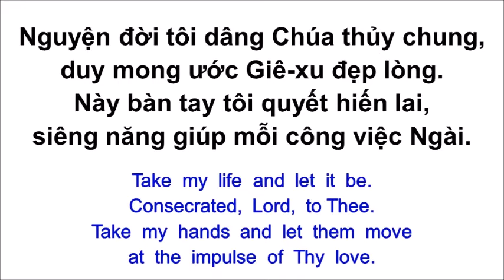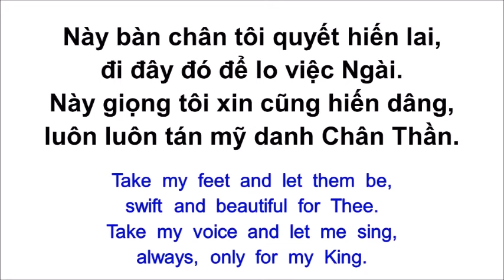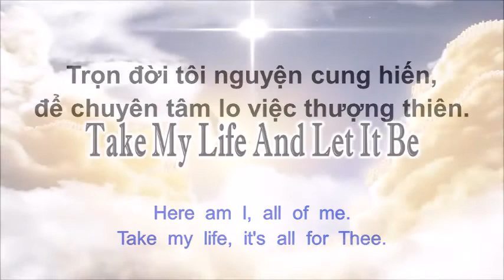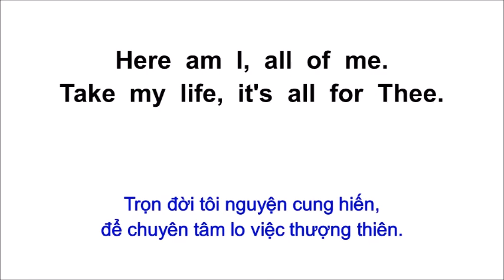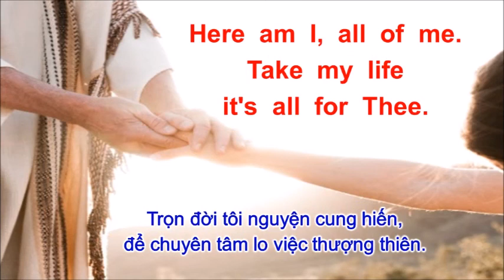Nguyền Đời Tôi Dâng CHÚA [Đoản Ca 081] - Take My Life and Let It Be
1.
Nguyện đời tôi dâng Chúa thủy chung,
duy mong ước Giê-xu đẹp lòng.
Này bàn tay tôi quyết hiến lai,
siêng năng giúp mỗi công việc Ngài.

Điệp Khúc:
Trọn đời tôi nguyện cung hiến,
để chuyên tâm lo việc thượng thiên.

2.
Này bàn chân tôi quyết hiến lai,
đi đây đó để lo việc Ngài.
Này giọng tôi xin cũng hiến dâng,
luôn luôn tán mỹ danh Chân Thần. [ĐK]

3.
Dục vọng tôi dâng hết bữa nay,
không dám giữ ý riêng từ rày.
Nguyện lòng tôi xin Chúa quản cai,
đem biến hóa nên ngôi ngự Ngài. [ĐK]

4.
Này miệng môi dâng để phát thanh
cho khắp đất nghe vang Tin Lành.
Bạc vàng xin dâng hết Chúa tôi,
đem chi phí để rao Đạo Trời. [ĐK]

ENG
1.

Chorus:
Here am I, all of me.
Take my life, it's all for Thee.

2.
always, only for my King. [Chorus]

3.

4.